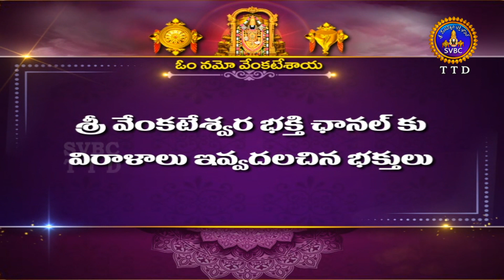శుభోదయం || అధిక శ్రావణం || Subhodayam || Adhika Sravanam || 06-08-2023 || SVBC TTD